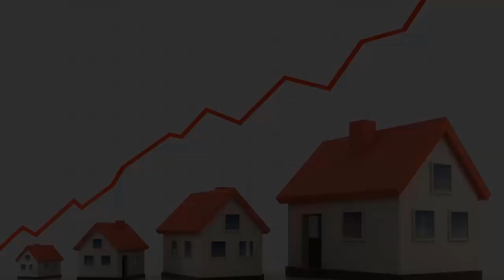What is business? by Phyrom Vichetdara | Success Reveal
In this video we want to show you about What is business by Phyrom Vichetdara - Success Reveal

លោកឧកញ៉ា ភិរម្យវិចិត្រដារ៉ា
អគ្គនាយកក្រុមហ៊ុនវិចិត្រដារ៉ាប្រភើធី

✡ ABOUT US ✡
.: Why We create SUCCESS REVEAL channel :.
1. To inspire, Motivate, create new entrepreneur
2. Share Business knowledge, Entrepreneurship, Success
3. Free Business Education Online